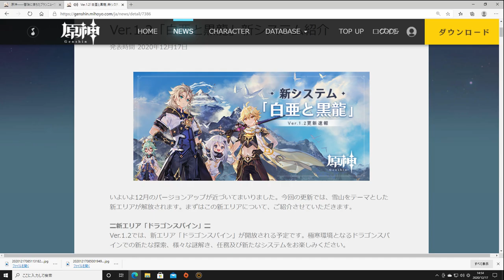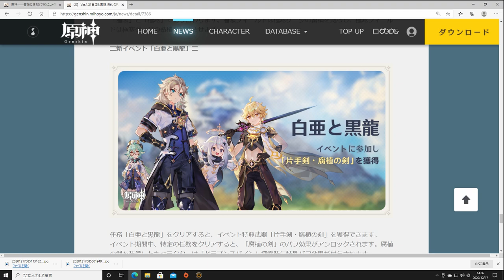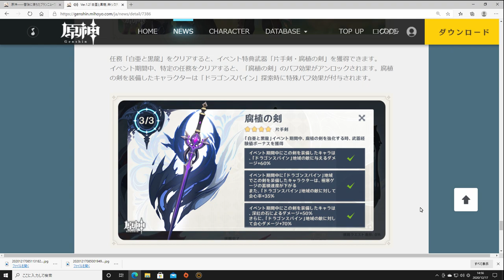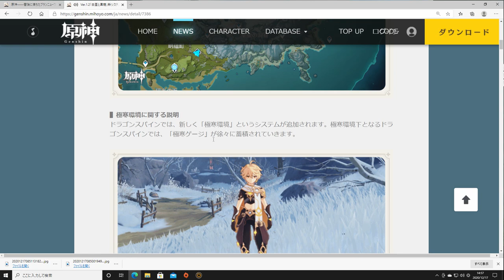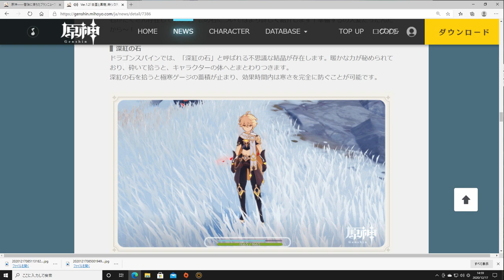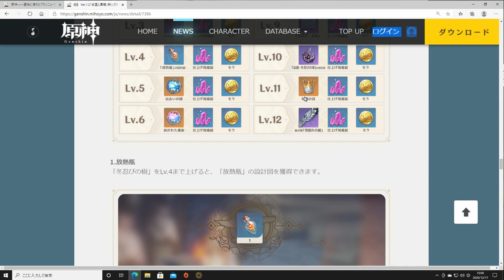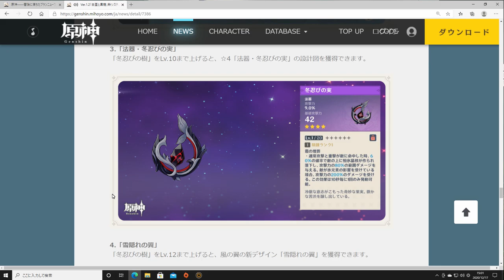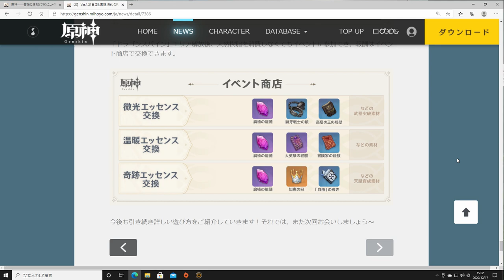原神 ver1.2実装後二日間で絶対にやる事で確定‼情報量多すぎるアプデ内容がまとめアップされてるので見ながら解説説明します【genshin】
友人から速報頂いたので動画にしました＾＾